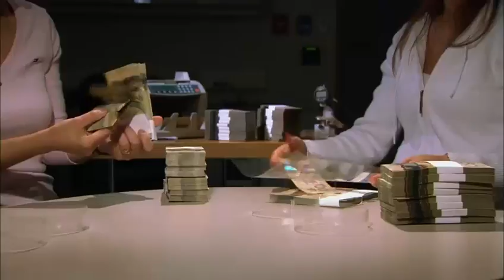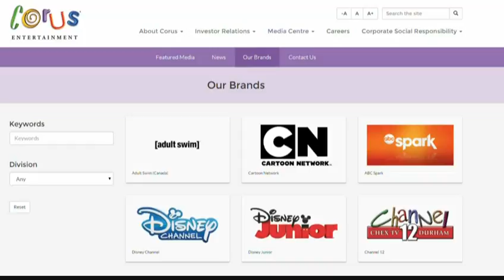BIV on Global BC Jan 13 2016 Loonie below 70 cents, Corus buys Shaw Media